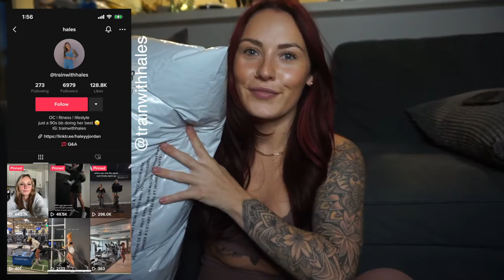FITNESS VLOG | Gymshark haul, leg day, & a special announcement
FITNESS VLOG | Boyfriend rates my gym shark haul, lower body/glute workout, and announcing something special! ♥

♡ Digital Downloads